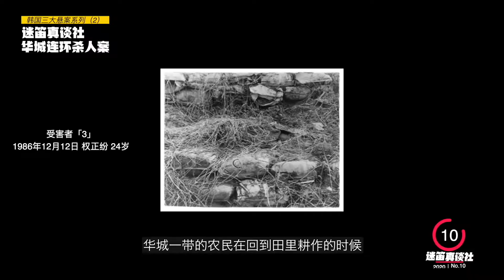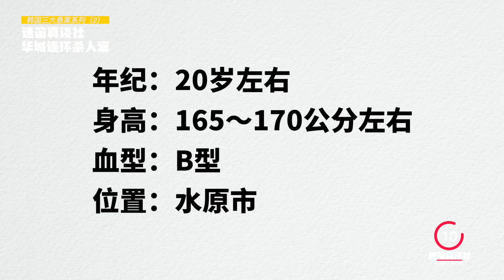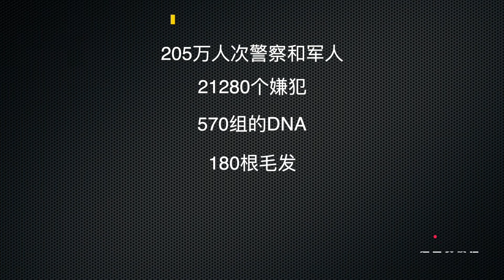韓國華城連環殺人案｜33年追捕獵豔狂魔｜迷笛真談社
33年，韓國最恐怖的連環殺手。如今，真相是否是真相？！
社長在2020的初春因為對推理案件、未解之謎、都市傳說、宇宙探索等的強烈興趣。創辦了這樣一個頻道。希望能夠遇到很多很多志同道合的朋友。
頻道目前所有的影片製作，運營都是社長一個人在打理，工作量巨大，精力有限。所以無法保證頻繁的更新，但依然會堅持每週至少一更。
大家也可以留言和大家一起分享你的想法喔～
你們的鼓勵是我堅持的動力～